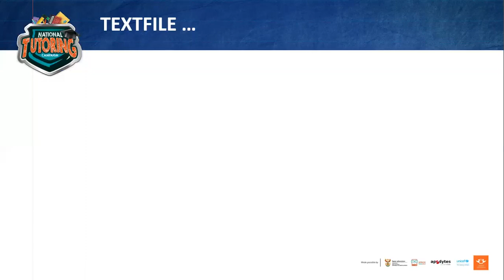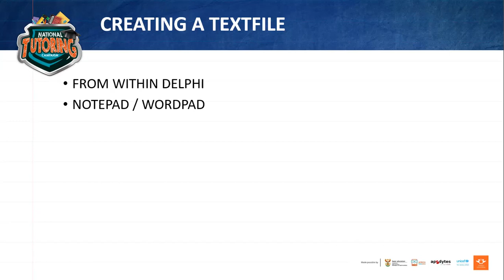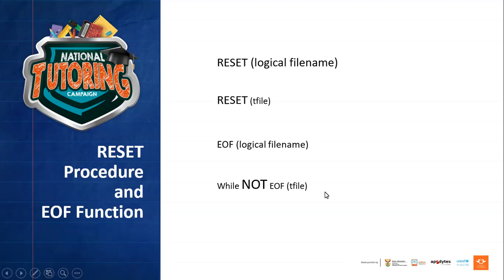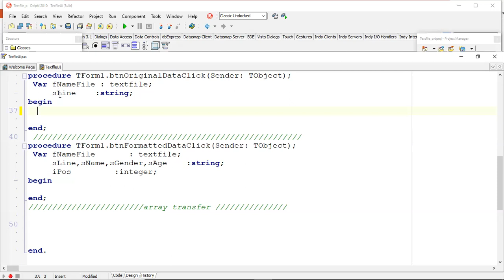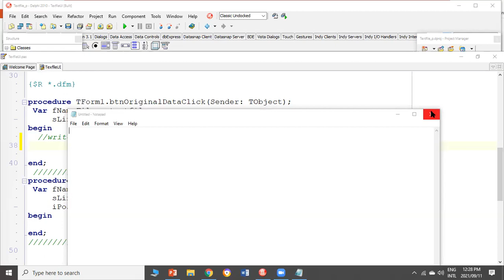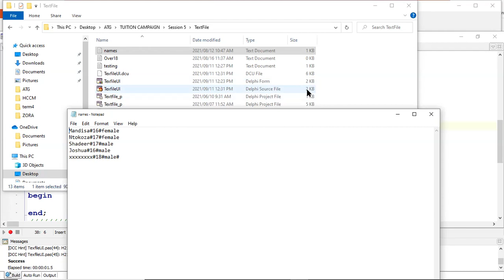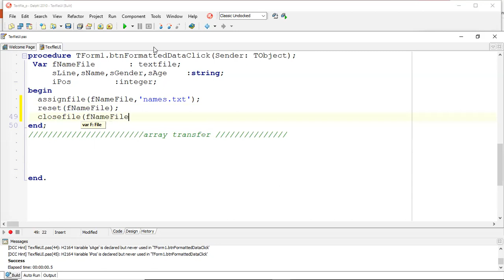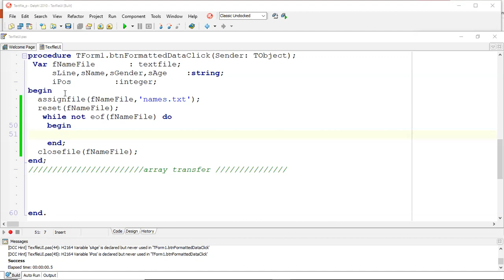Grade 11 IT Revision Session 5